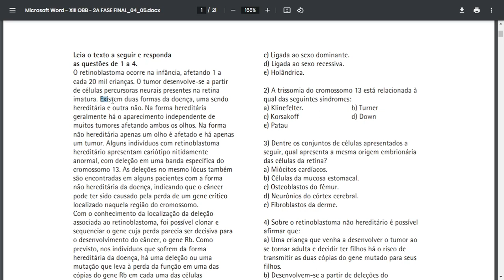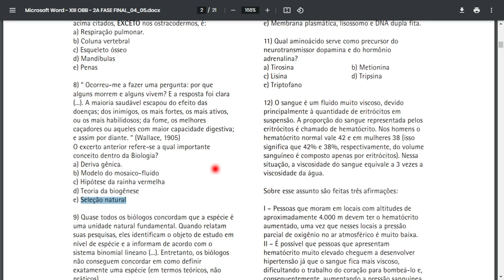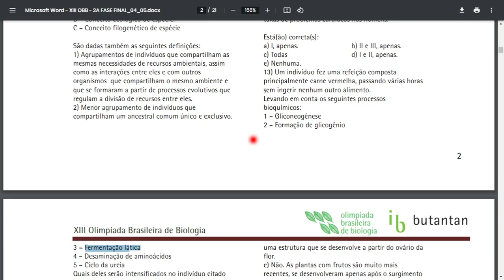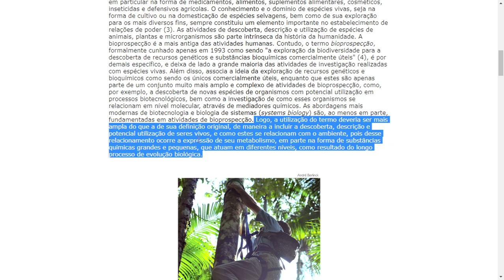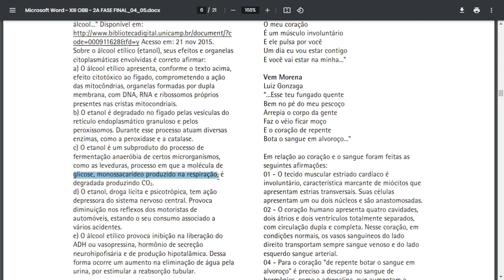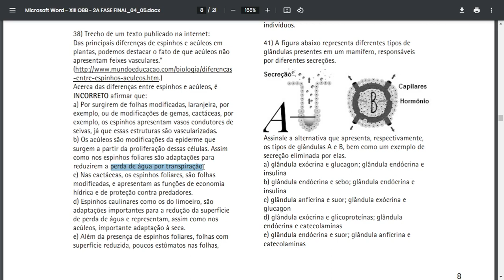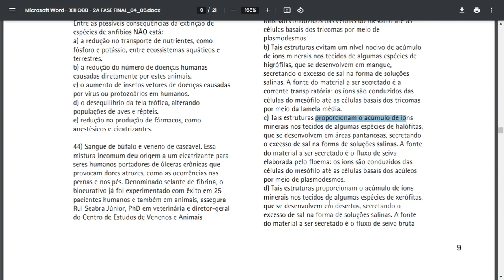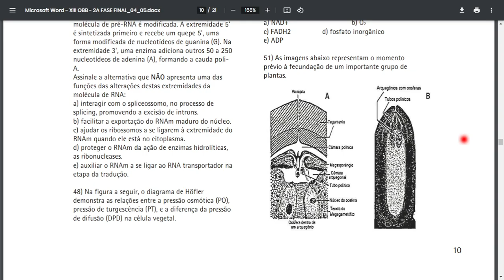Olimpíada Brasileira de Biologia (OBB) | 13 - Fase 2 - Questões 1-50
Livros citados

1
ALBERTS, Bruce et al. Biologia molecular da célula. Artmed.

7
POUGH, F. H.; HEISER, J. B.; MCFARLAND, William N. A vida dos vertebrados. São Paulo: Atheneu.

9
RIDLEY, M; Evolução 3a ed. Editora Artmed.

39
SANTOS, N. S. O.; et al. Introdução à Virologia Humana. Guanabara Koogan.

45
APPEZZATO-DA-GLÓRIA, B., CARMELLO-GUERREIRO, S. M. Anatomia Vegetal. Viçosa: UFV.

TAIZ, L.; ZEIGER, E. Fisiologia Vegetal. Artmed.

Links recomendados

10
Mesossomo não existe: uma prova da necessidade de mudança na educação básica

Bacterial mesosomes: Real structures of artifacts?

12
Gender differences in cardiovascular disease

Why do men get more heart disease than women? An international perspective

Why are Women at Higher Risk than Men for Heart Disease?

16
Cordaites †

22
Caatinga

23
Bioprospecção no Brasil: Um breve histórico

25
O lado esquisito da água

Quantum friction' slows water flow through carbon nanotubes, resolving long-standing fluid dynamics mystery

26
Considerações gerais sobre minerais

27
Receita de celulose

28
Mundo dos dinossauros, ficção e realidade

38
Diferenças entre espinhos e acúleos

40
Estrutura da comunidade

O que ganhamos 'confundindo' riqueza de espécies e equabilidade em um índice de diversidade?

41
TECIDO EPITELIAL

42
Taxonomy of diatoms

43
Fungo letal a anfíbios está disseminado pela Mata Atlântica

44
Biocurativo de sangue de búfalo e veneno de cascavel ajuda no tratamento de úlceras

46
APOPLASTO, SIMPLASTO E TRANSCELULAR

47
Spliceossomo (Baixa um arquivo “1FHT-snRNPu1.pdb” quando acessa. Não é vírus, é apenas um elemento gráfico da página que não funciona mais. Basta excluí-lo)

48
A Célula Vegetal em Meio Isotônico

A Diagram for the Description of Water Relations in Plant Cells and Organs (abrir gratuitamente com scihub / leitura muito complicada)